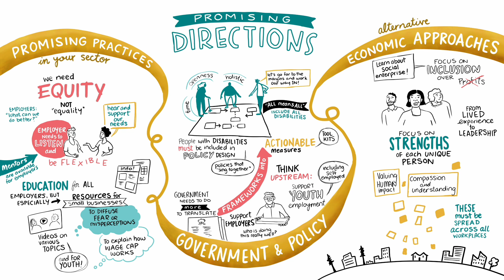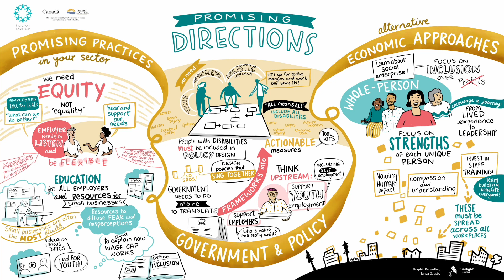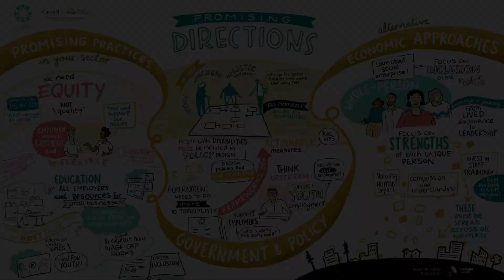New Inclusive Economy - Promising Directions AV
A narrated infographic of promising directions from our think tank.  Narrated by Jessica Hum of Talking Circle.